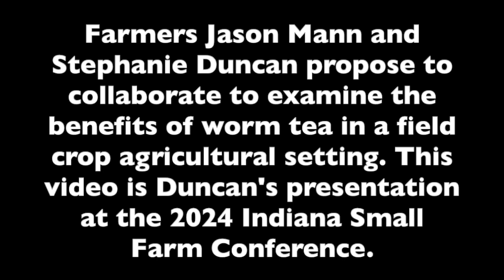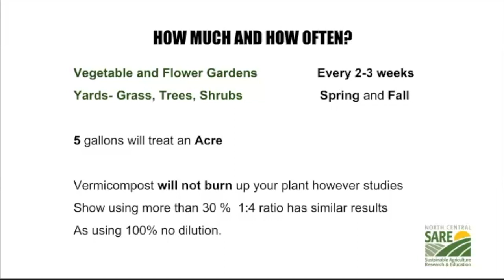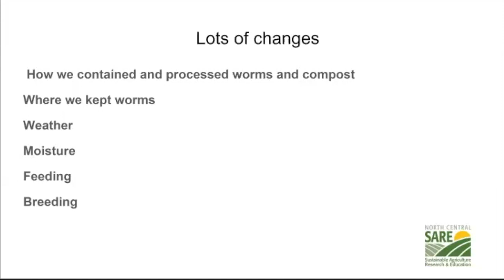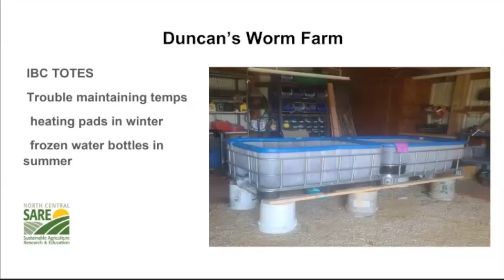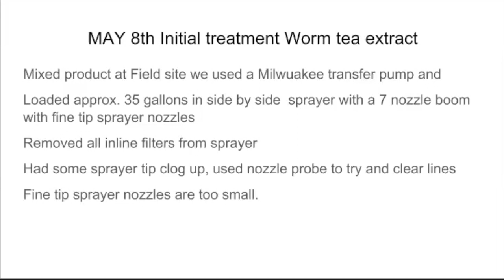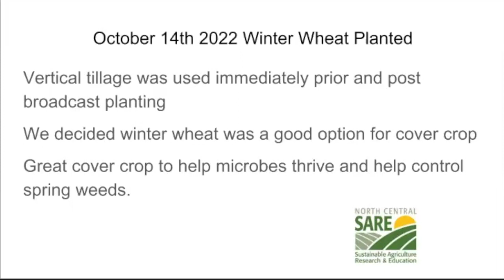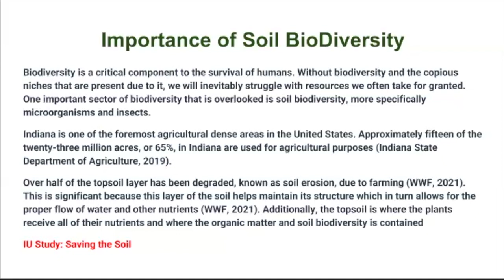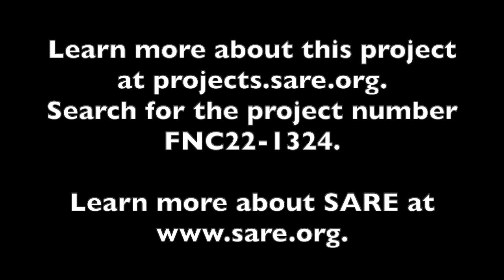Making Worm Tea with Stephanie Duncan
Farmers Jason Mann and Stephanie Duncan propose to collaborate to examine the benefits of worm tea in a field crop agricultural setting. This video is Duncan's presentation at the 2024 Indiana Small Farm Conference.